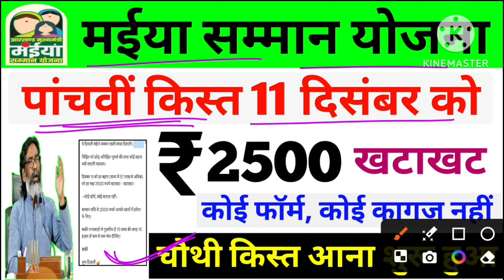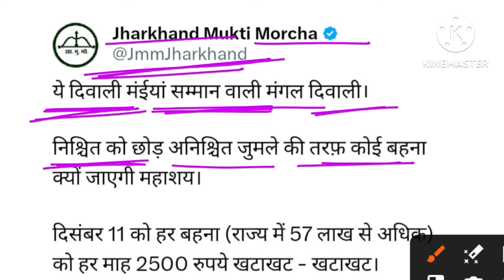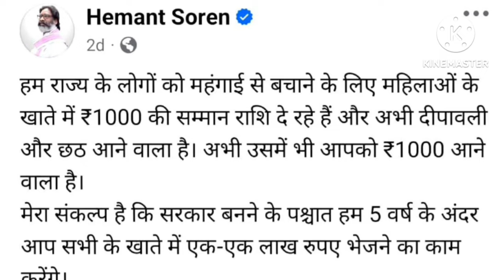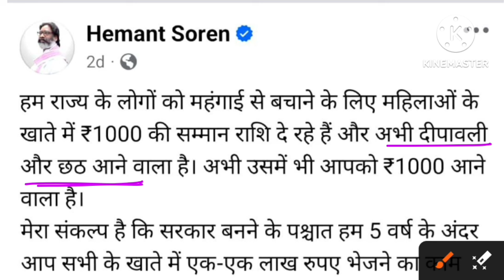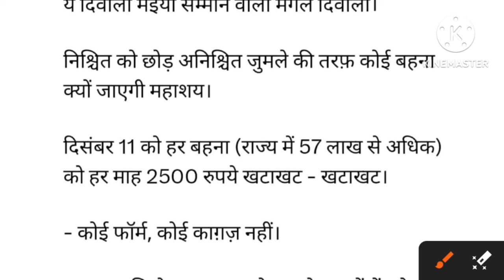मईया सम्मान योजना |11 तारीख को 2500 रु. आएगा| Maiya Samman Yojna | Maiya Yojna 4 kist kab milega